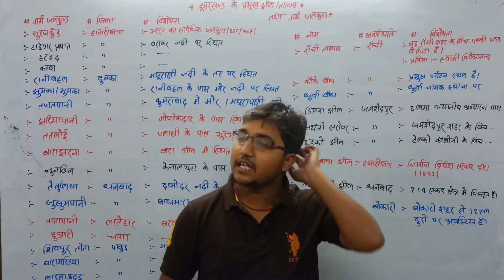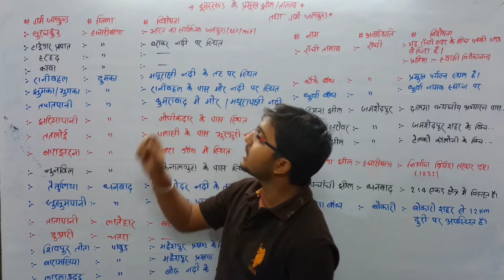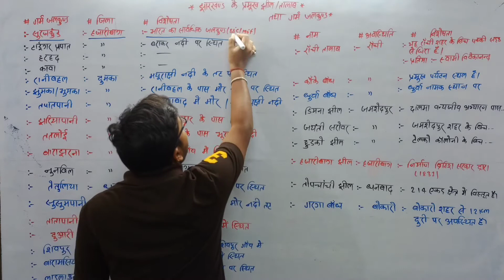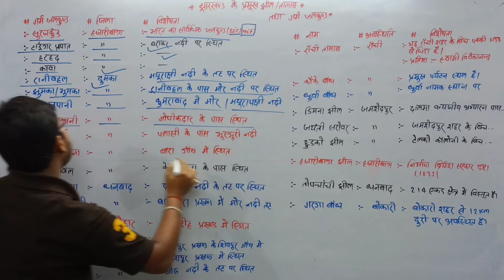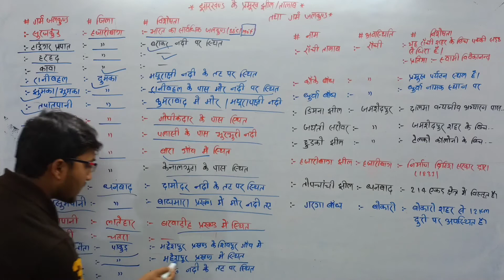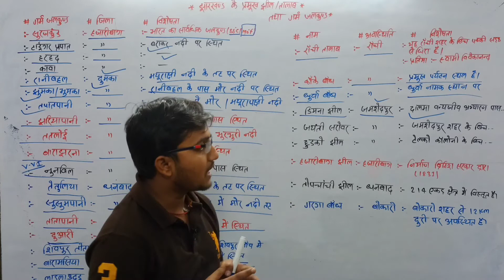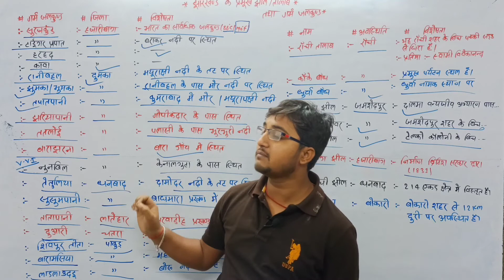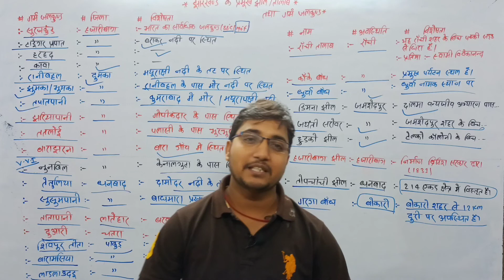Jharkhand ke Pramukh garmjalkund or jheel#deepakgsacademy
Is video me hamlog ke garm jalkund or jheel ke bare me janenge
Hamlog modern history ke sath jharkhand series ki srinkhala or Bihar series ki srinkhala ko v lekar chal rahe hai aapki Puri taiyari is channel ke madhyam se hogi isme lagatar videos jayegi or ek ek kar har subject ki videos jayegi jo fully state pcs or nichle star ke exam ke liye kafi upyogi hogi kripya aap adhik se adhik samarthan kare or jada se jada subscribe like or share kare DHANYAWAD